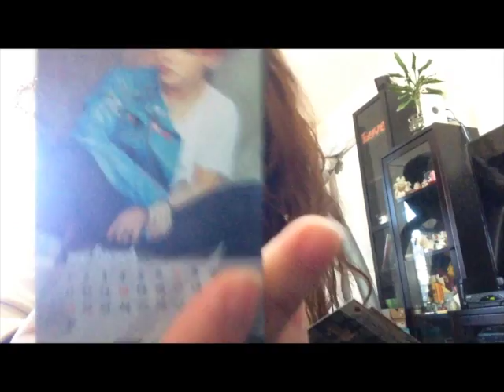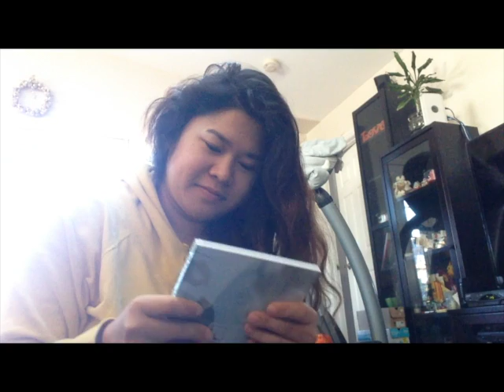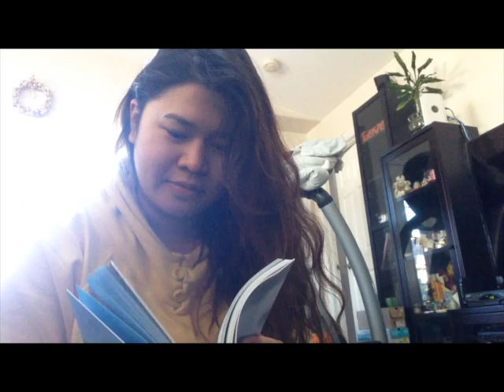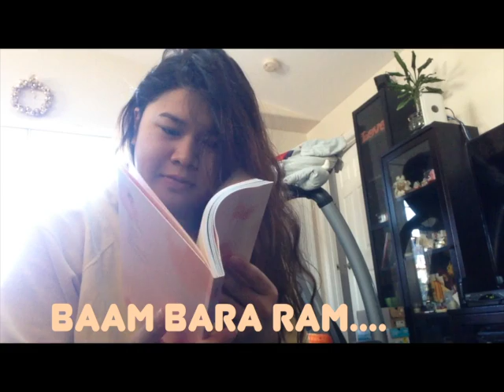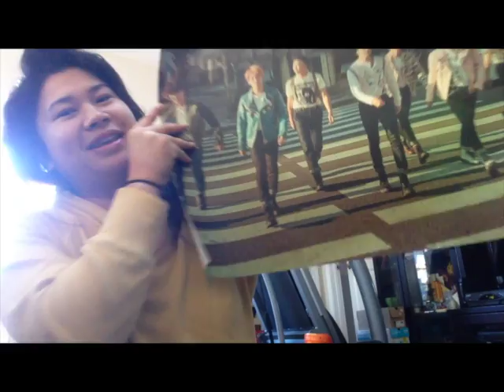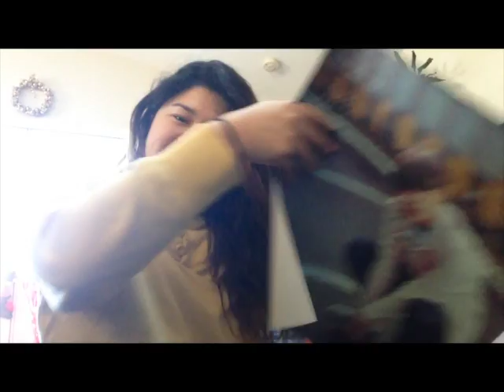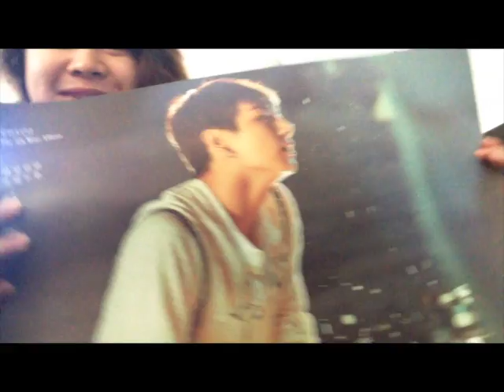Unboxing of BTS HYYH PT. 2 | Mitzi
Hey guys~~~

This is a bit late... I thought I uploaded it... but I guess not...lol
Anyways... here's my fave groups unboxing by me. I hope you like it..